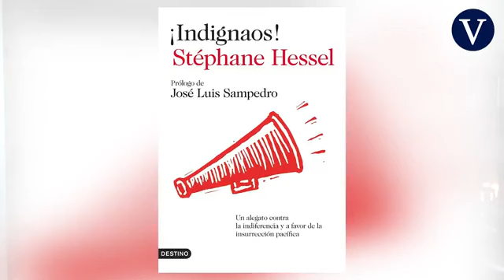HOMILÍA DE VALLÍN (56)